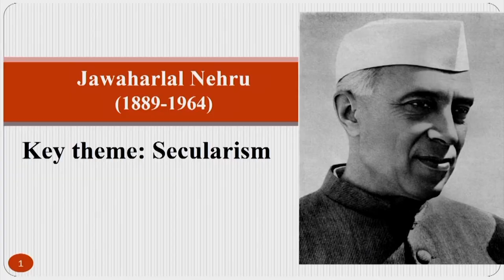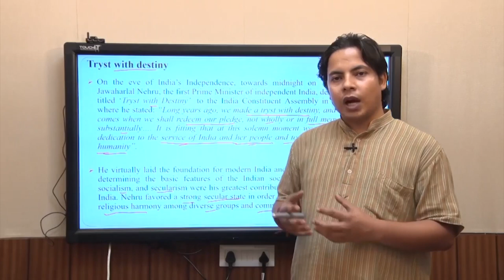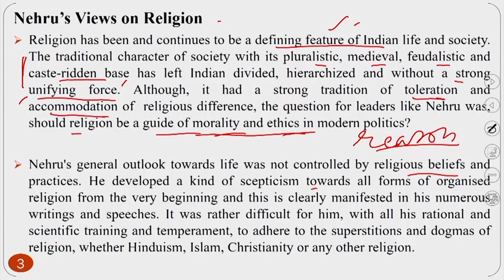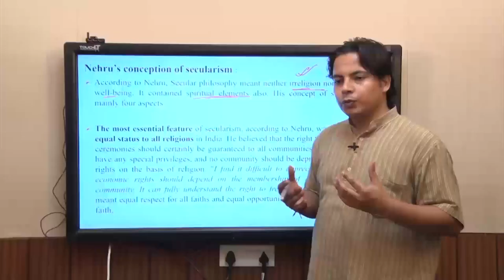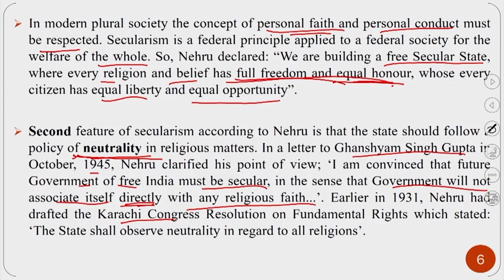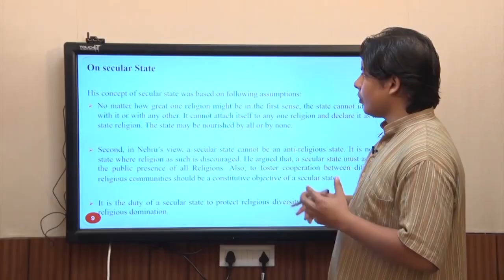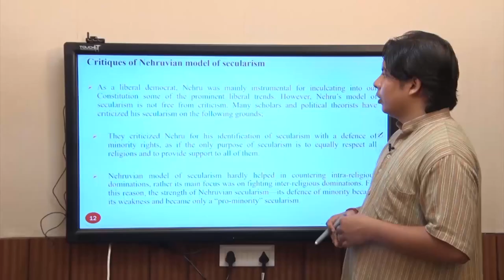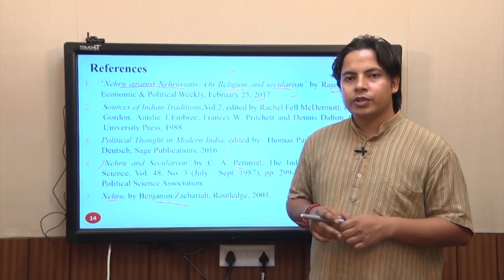Jawaharlal Nehru: Secularism